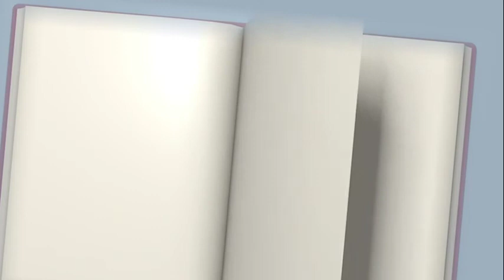Estréia do projeto "Páginas Marcadas", do músico Vinícius Santa Rosa.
Tive a honra e alegria de estrear esse projeto com Vinícius declamando meu poema "DIA VIRÁ".